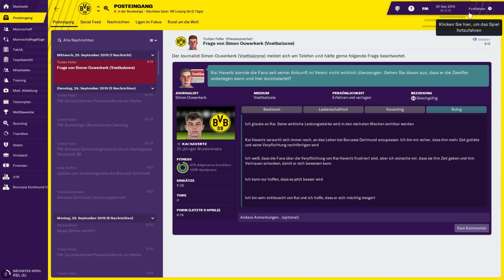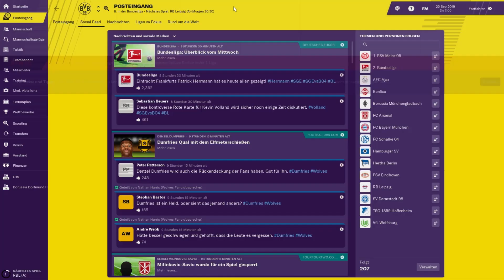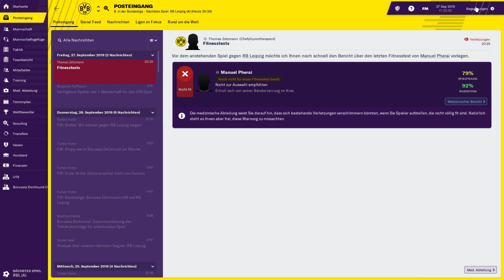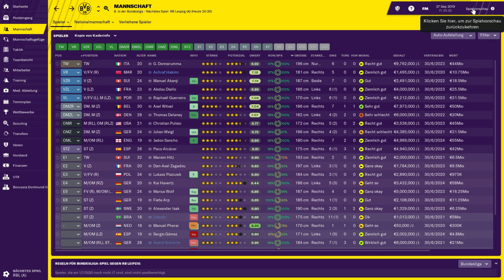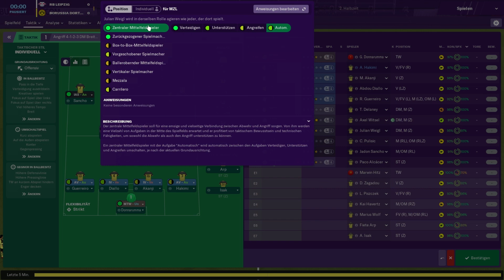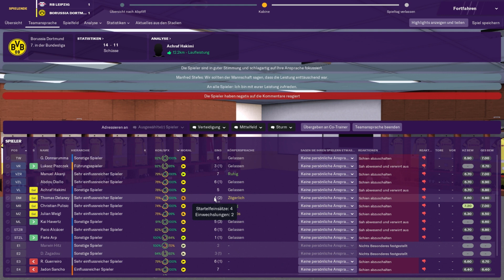FOOTBALL MANAGER 2019 #067 ⚽ AUSWÄRTS GEGEN RB LEIPZIG ⚽ Let´s Play FM 19 [Deutsch]